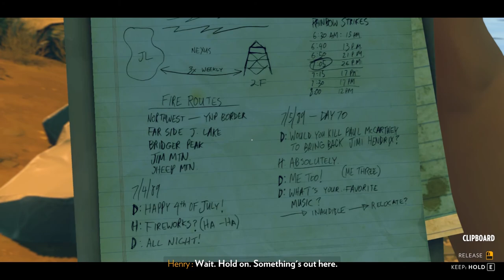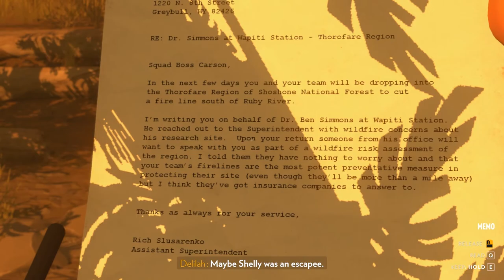Firewatch | Ultra™ Walkthrough [Part 4]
Ultra™:

- Gigabyte GA-B250-HD3 Ultra Durable Motherboard.
- EVGA GeForce GTX 1050Ti 4GB GDDR5
- Gskill Ripjaws V DDR4 8GB RAM
- Thermaltake V3 Black Case with Thermaltake 600w PSU
- WD Caviar Blue 1TB HDD

MSGW™ and all logos are property of Mighoet Sundback, any reproduction or modification of the intended media will be penalized by law.